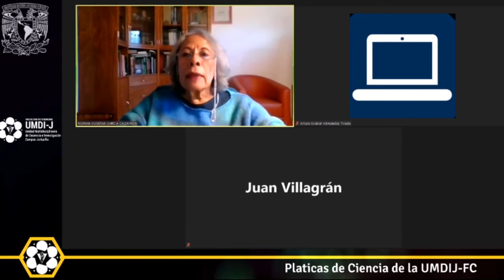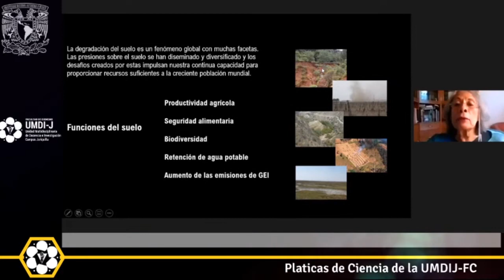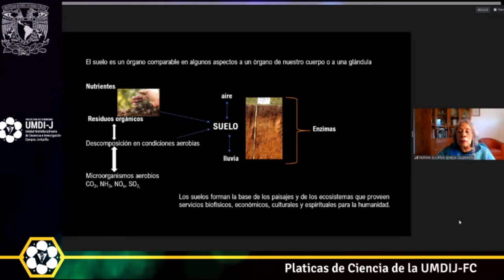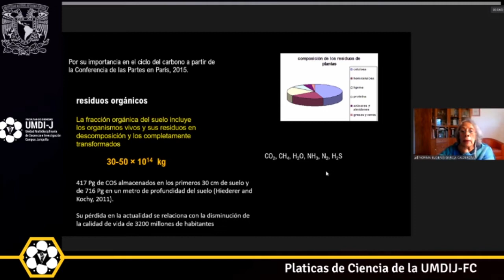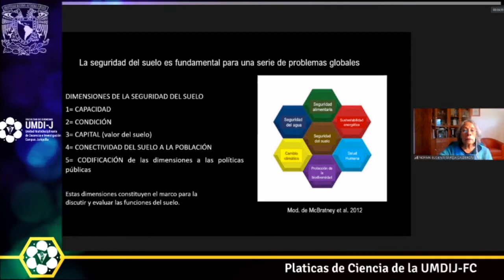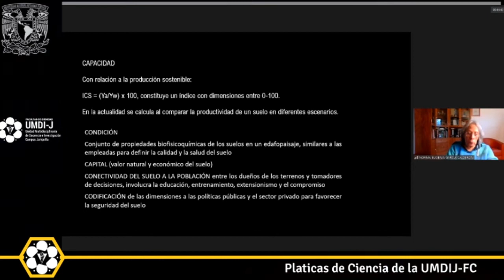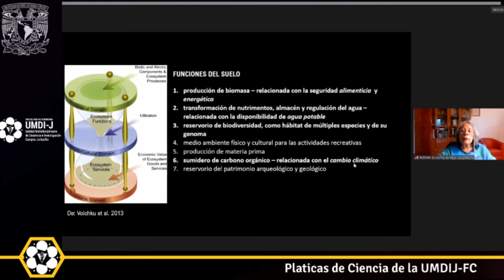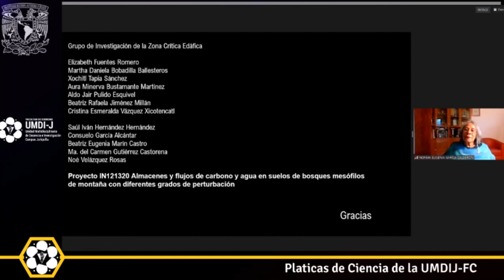La materia orgánica en la seguridad del suelo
¡Bienvenidos a la primer Plática de Ciencia de la UMDI (EN LÍNEA) del 2021! Esta conferencia "La materia orgánica en la seguridad del suelo y en sus servicios ecosistémicos" es impartida por la Dra. Norma E. García Calderón.